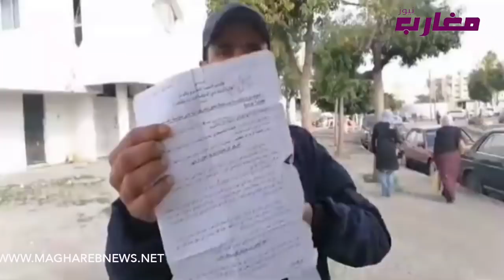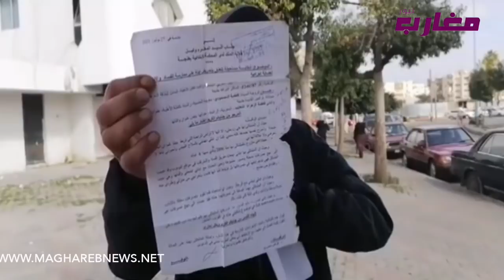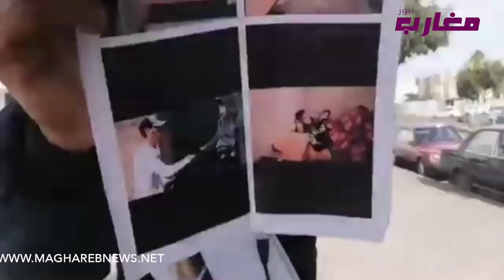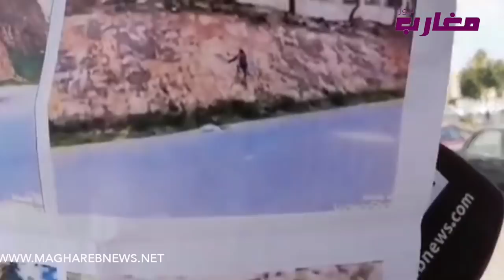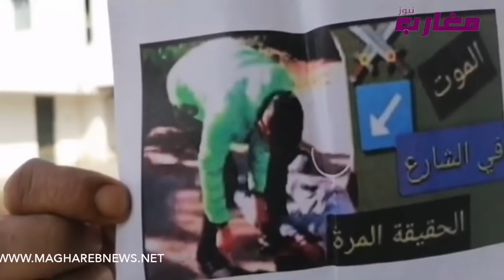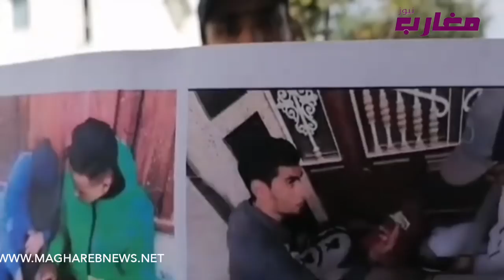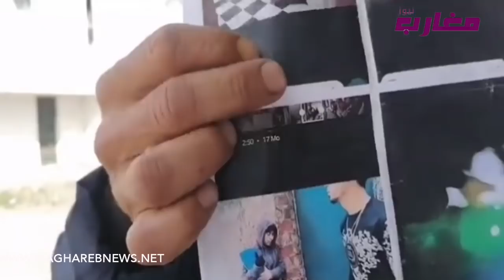رجل -من أجل نش-ر قضية إبنته الق-اصر و القضية فيها الم-خذرات الص-لبة و الف-ساد